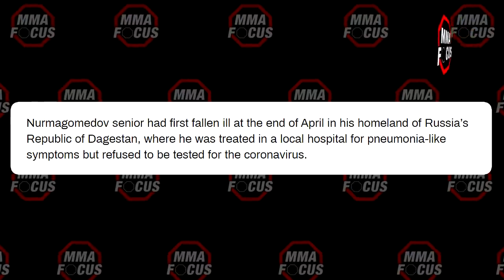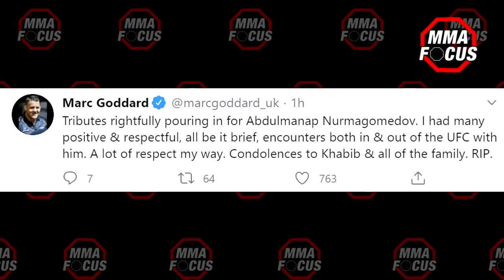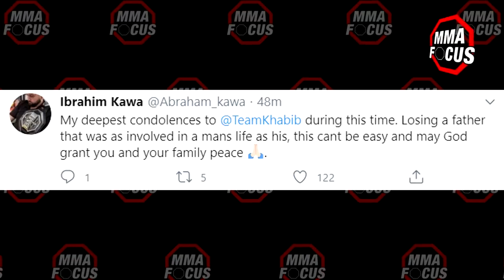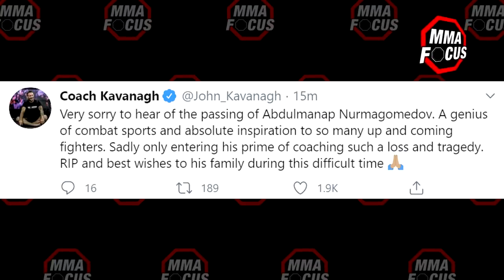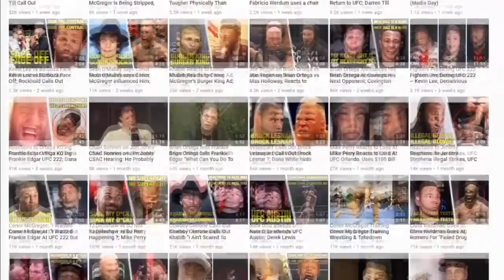Reactions to Khabib's father PASSING AWAY!...UFC fighters QUARANTINED before Fight Island, UFC 251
Reactions to Khabib Nurmagomedov's father passing away! ✔️ Twitter ✔️ Facebook MMA NEWS: - Khabib's father Abdulmanap Nurmagomedov passes away in Moscow - MMA pros react to khabib's father passing away - Brazillian fighters quarantined to hotel room for 48 hours ahead of UFC 251 - Amanda Ribas trains in hotel room in quarantine ahead of trip to Fight Island, UFC 251 - Niko Price returns to training following loss to Vicente Luque - Bobby Green says he's been criticised for post fight speech at UFC Vegas 3

anatomyofafighter abdulmanapnurmagomedov thedagestanchronicles theglobalmuslimfilmfestival khabibnurmagomedov dagestan documentaryfilm russia makhachkala willharrisproductions inshallah sildi alhumdulillah awardwinning futureoscarwinner . SPECIAL THANKS TO MY BROTHAS @aliabdelaziz000 @rizvan_magomedov @kurbaitaev @zubairatukhugov @shamilzavurov